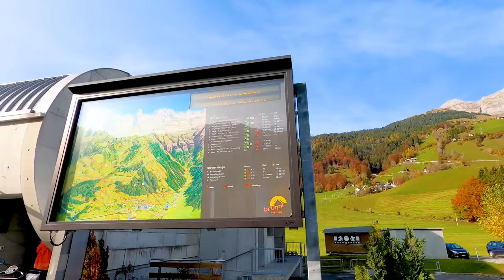Switzerland in 8K ULTRA HD HDR - Heaven of Earth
This video created for entertainment informative, educational purposes